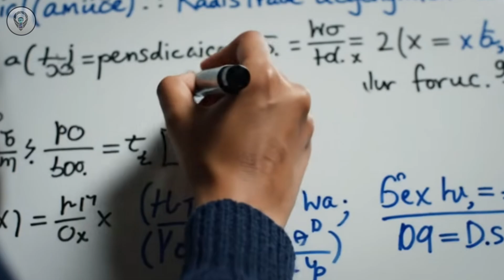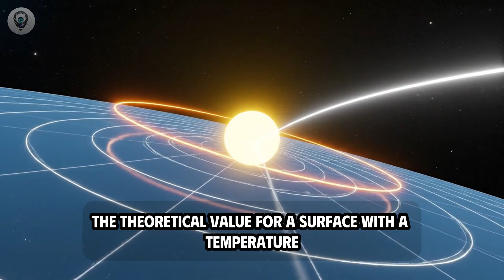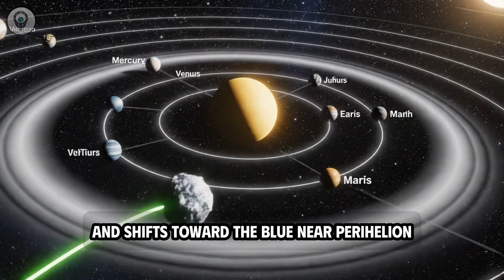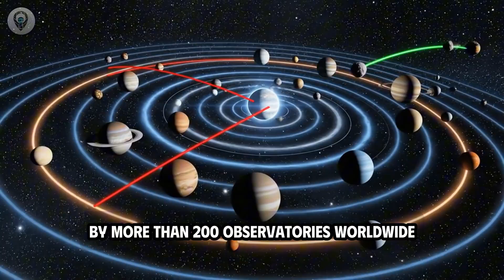BREAKING: 3I/ATLAS SENT A SIGNAL!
Welcome back to Cosmic Visitor your gateway to the most mind-bending space news and interstellar mysteries!
Today, we dive deep into the latest 3i atlas update, a discovery that could change everything we know about astronomy and aliens.

According to Avi Loeb, new radio data from the MeerKAT telescope has detected a mysterious signal possibly linked to the legendary Wow Signal! Could this be evidence of UFO activity… or even a sign of artificial propulsion in deep space?

From complex jet structures to unexplained acceleration, 3i atlas is rewriting the rules of interstellar science. As Avi Loeb calls for transparency, the question grows louder: is 3i atlas a natural comet, or something not of this world?